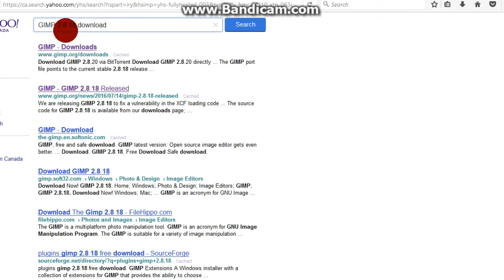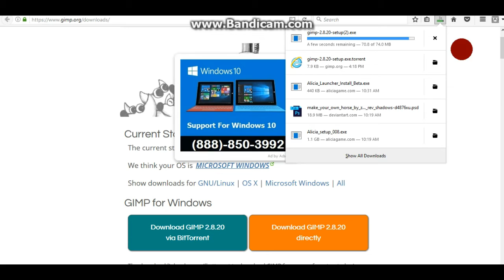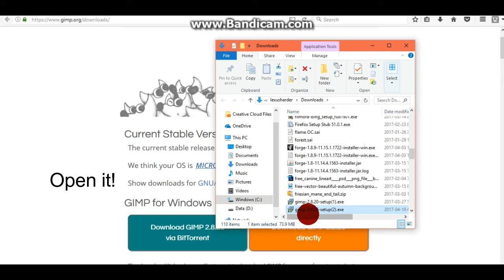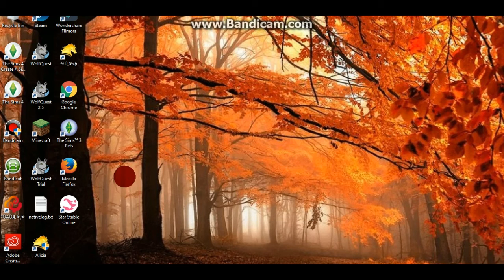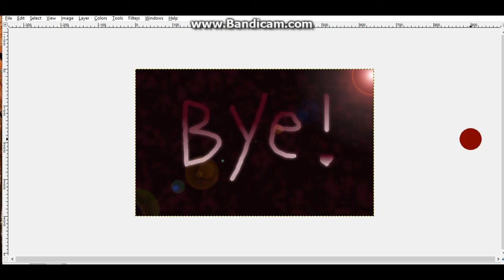How to download Gimp!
Hey guys!
Soo... a little bit of a different video...
If you don't know what Gimp is, Gimp is a free drawing and editing program! So. incase you wanted it, i made a video for you.

Also, i might be doing a Q&A in the comments of this video! so, if you have any questions, leave them down below and i'll try to get back to ya! bye!